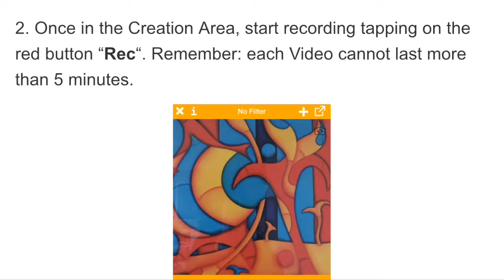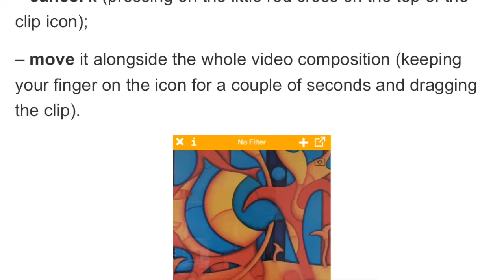Video Tutorial DanceMe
Video tutorial on how to upload a video on DanceMe App